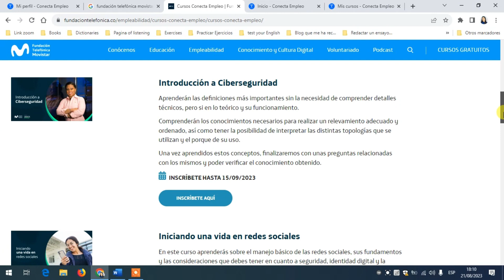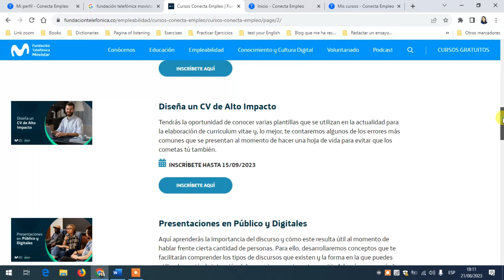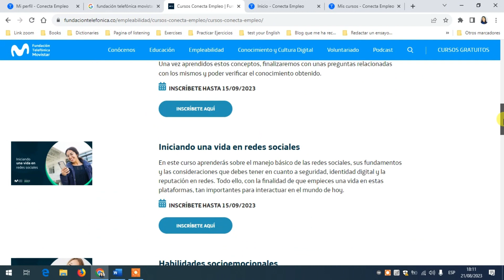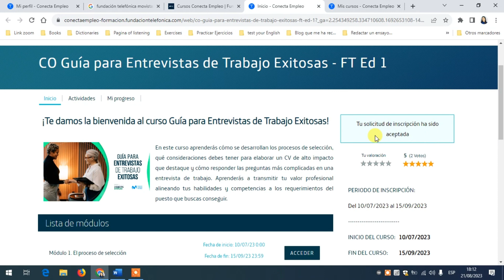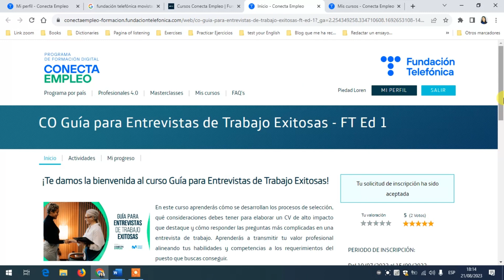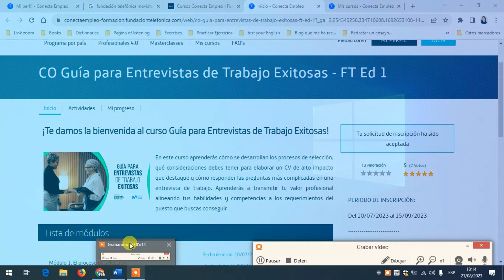Cursos gratuitos + certificado Programa conecta empleo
Hola a todos, en este video les comparto información de como acceder a cursos virtuales gratuitos y con certificado usando la plataforma del programa conecta empleo de la fundación Telefónica de Movistar. Estos cursos buscan que las personas puedan adquirir nuevos conocimientos y habilidades para conseguir oportunidades de empleo ya sea de forma virtual (FreeLancer) o presencial.
Link para ingresar a la página y poder registrarse antes de inscribirse en los cursos:

Algunas preguntas frecuentes:
1.1 ¿Qué es Conecta Empleo?
Es un Programa de formación gratuita en competencias digitales para el empleo y actitud emprendedora (hard y soft skills) impulsado por Fundación Telefónica en Europa y Latinoamérica.
El objetivo del programa es que personas desempleadas, o que quieran mejorar su empleabilidad, se conviertan en profesionales digitales con más posibilidades en el mercado laboral actual.

1.2 ¿A qué tipo de formación puedo acceder y cómo lo hago?
Nuestro cursos son de formación online, en formato autoestudio, gratuitos y accesibles 24h.
En algunos cursos puede complementarse la formación con la realización de alguna MasterClass o Aula Virtual. En ese caso, se informará oportunamente en el curso.
Para acceder al catálogo formativo de tu país de residencia, selecciónalo en el mapa interactivo de nuestra Home o desde el menú superior "Programa por país" y elige la formación que mejor se adapte a tus necesidades.

Nota: Este no es un contenido promocional, solo quise compartir esta valiosa información para que otras personas puedan recibir capacitación y aprender nuevos conocimientos.

Este es el primer video de mi lista de reproducción titulada: Cursos para profesionales digitales. puede ver la lista de los próximos videos
Gracias